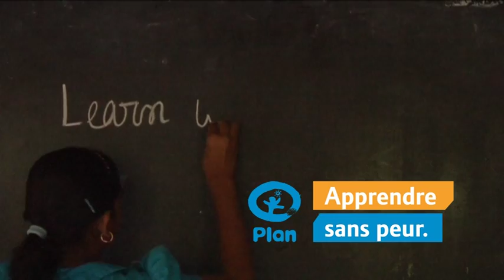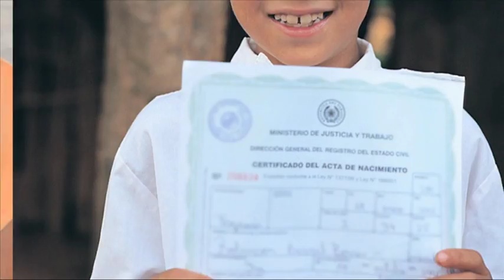Presentation Plan FR